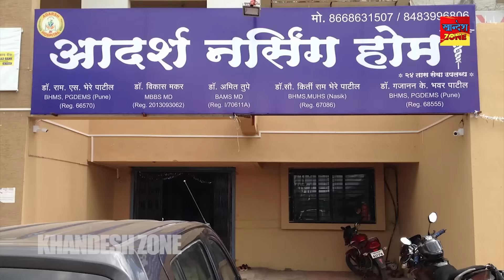CHOTU KI JADUVI CHATAAI | छोटू की जादूवी चटाई | Khandeshi Hindi Comedy | Chotu latest comedy 2020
गुड मॉर्निंग प्यारे दोस्तों , आप सभी को
मैरी क्रिसमस की ढेरों शुभ कामनायें ! लीजिये आपका छोटू लेकर आगया एक  "जादूवी चटाई" अपने परिवार के साथ देखिये ये मज़ेदार वीडियो !!!